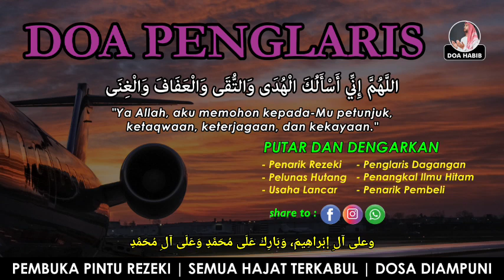ANDA BOSAN HIDUP MISKIN ? Putar 5 Menit Ayat Ini, Uang Akan Datang Bertubi-tubi -DOA CEPAT KAYA RAYA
DOA KAMI KEPADA SELURUH PEMIRSA :
Semoga Anda Diberikan Kesehatan, Kesembuhan, Ketentraman serta Kebahagiaan
Alllah Limpahkan Rezeki Yang Berlimpah-Limpah
Allah Jauhkan Segala Kesusahan & Kesulitan dari Kehidupan Pemirsa

Aamiin.

SEO PENCARIAN VIDEO :
al ma'tsurat
al matsurat
dzikir pagi
dzikir pagi al ma'tsurat
dzikir pagi al matsurat
dzikir pagi pembuka rezeki
dzikir pagi penarik rezeki
dzikir pagi hanan attaki
dzikir pagi muzammil
dzikir pagi sesuai sunnah
dzikir pagi rodja
dzikir pagi mishary rashid
dzikir pagi yufid tv
dzikir pagi sesuai sunnah rasulullah
dzikir petang
dzikir petang pembuka rezeki
dzikir petang penarik rezeki
dzikir petang hanan attaki
dzikir petang muzammil
dzikir petang sesuai sunnah
dzikir petang rodja
dzikir petang mishary rashid
dzikir petang yufid tv
dzikir petang sesuai sunnah rasulullah
dzikir petang hasan al banna
dzikir malam
dzikir malam sebelum tidur
dzikir sebelum tidur
dzikir penyejuk hati
dzikir malam pengusir jin dan setan
dzikir malam jumat
dzikir penenang jiwa dan pikiran
dzikir penghapus dosa
doa pembuka rezeki dari segala penjuru
doa pengantar tidur merdu
doa penarik rezeki
murottal
doa penyembuh segala penyakit
doa penglaris dagangan
doa penarik pembeli
doa sholat tahajud
doa sholat dhuha
doa selamat
doa bulan ramadhan
doa puasa ramadhan
istighfar
taubat nasuha
taubatan nasuha
astaghfirullah
astaghfirullah robbal baroya
taubat nashuha
taubatan nashuha
sholawat
sholawat nabi
sholawat jibril
sholawat merdu
sholawat pengantar tidur
sholawat nariyah
sholawatan
sholawat anak kecil
sholawat terbaru
sholawat badar
sholawat koplo
sholawat nabi muhammad saw
sholawat anak
amalan bulan ramadhan
doa habib